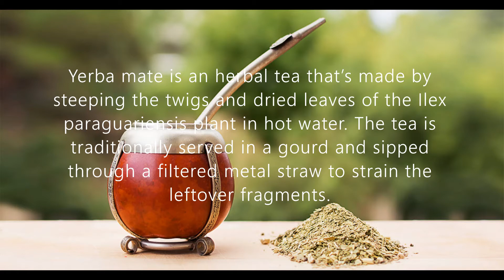Yerba Mate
Cruz De Malta